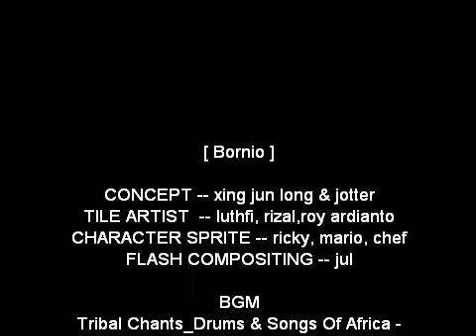Bornio-game graphics/assets demo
This is just a mock up composed in Flash. We created all the graphic assets for the preview including : - background/environment tiles - character sprites - title screen